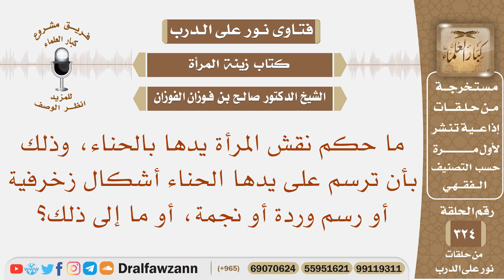ما حكم نقش المرأة يدها بالحناء بأشكال زخرفية أو رسم وردة أو نجمة، أو ما إلى ذلك؟ الشيخ صالح الفوزان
نص السؤال: ما حكم نقش المرأة يدها بالحناء، وذلك بأن ترسم على يدها الحناء أشكال زخرفية أو رسم وردة أو نجمة، أو ما إلى ذلك؟
السيرة الذاتية :
للاشتراك في قناة الشيخ صالح الفوزان

رئيس الفريق
لمشروع كبار العلماء